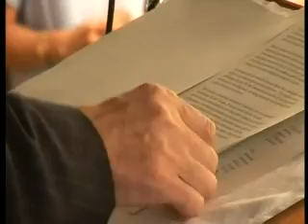Vanuatu - Vanuatu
Aug 2005
Of all the independence movements in this part of the world, the struggle of the West Papuans has been not only the loneliest, but also the most unreported. Since officially becoming part of Indonesia back in 1969, only one country, Vanuatu, has consistently raised the plight of the West Papuans at the international level. But that may be about to change. Indonesia's launched a diplomatic offensive aimed at "encouraging" Vanuatu to soften its pro-West Papuan stance and it's already created quite a stir among Vanuatu's politicians.